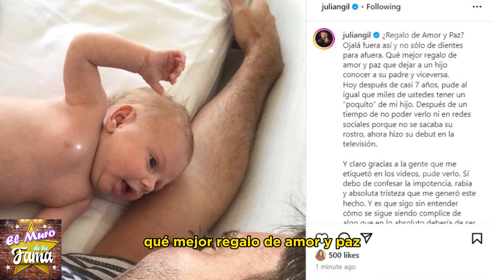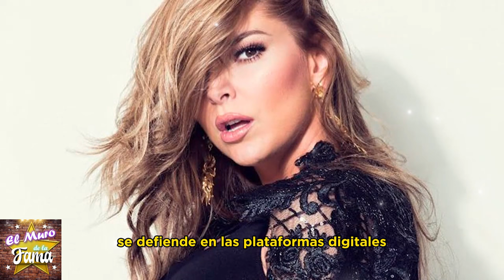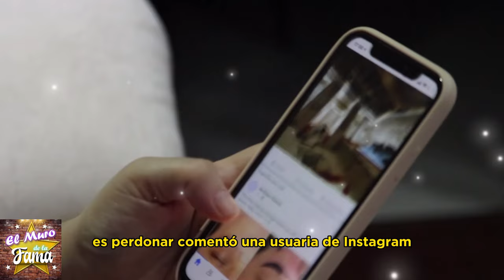💥🤬¿Por qué Julián Gil EXPL0T4 en TV? ¿Justificado o Cruel? ¡Entérate del escándalo!"🔥